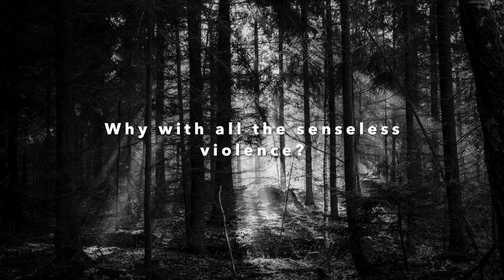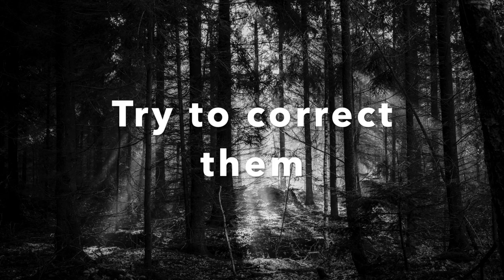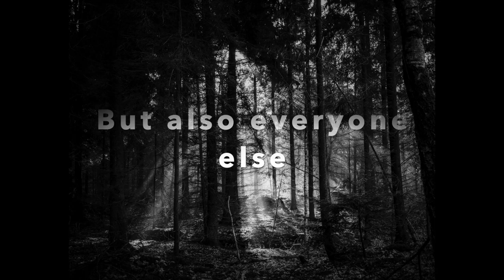Damyen - Chains that Bind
Elephant in the Room - Pachyderm Music Lab's student album

There’s a sense of freedom and discovery in the videos and songs coming out of Pachyderm Music Lab. In “Tiger,” 6-year-old Liam, in matching animal face mask and ears, prowls and growls in front of green-screened footage of forests and tigers. Over blurting electro-funk keyboards and hip-hop rhythms, he recites a reverberating dada poem: “Stripes look nice/ Powerful bite/ Day and night.”
Two 7-year-olds, Evelyn and Cadence, celebrate friendship with “Butterfly Cockroach BFFs.” Over bouncy ’80s synthesizers and a chunky bass line, the two girls sing and shout about how the titular insects bonded over their shared love of ice cream. The accompanying video features bright colors, frenzied dancing and plenty of butterflies and cockroaches.
Thirteen-year-old Logan’s ethereal “February Sun” features imagery so haunting that a video is not necessary. Over pensive, pulsing indie-rock instrumentation, Logan’s airy vocals spiral in freefall: “Gaze through the window as I spill upon the ground/ Fill to the brim, I could sink until I drown.”
“As the song progresses you hear her voice get stronger until the end when she yells,” Logan’s teacher Krystle Baller says. “You hear how she found her power voice.”
Helping students like Logan find their voice through music is a mission for musician, mother, teacher and TED-talker Baller, who founded Pachyderm Music Lab (PML) in Indian Trail in 2016 then relaunched in Optimist Park in 2019. The LGBTQ-friendly school teaches music to students aged 5 through 50s, or at least that’s the range at the moment, but anyone is welcome. Baller and her team operate out of a renovated house on East 22nd Street, teaching students to play instruments, write songs and gain the confidence to access their inner power.
Fifteen of those riotous, pensive and powerful tunes are compiled on the music school’s first album, Elephant in the Room, which drops on Bandcamp and the PML website April 2. Pachyderm Music Lab will also unleash a Facebook livestream the same day.
“Think Headbangers Ball meets TRL,” Baller offers. “We’re adding all of these cool transitions with animation and claymation of the PML [logo] and interesting sound clips like back in the golden days of MTV.”
Proceeds raised by the album go to scholarships for families that can’t afford regular lessons at PML. T-shirts featuring the album’s elephantine cover art, done by local artists Elizabeth Palmisano and Lo’Vonia Parks, will also be available for purchase.
Pat Moran, QC Nerve